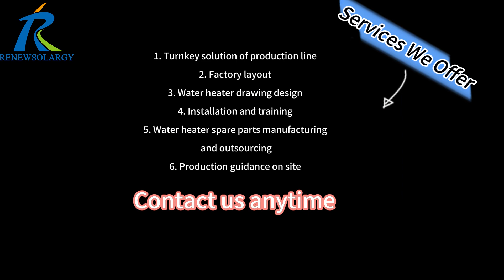Calentador de agua eléctrico Máquina de soldadura de costura recta por plasma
Shandong Zentek Energy and Technology Co. Ltd., un miembro destacado del estimado CSP Holding Group, está a la vanguardia de las industrias de máquinas de producción de calentadores de agua. A través de su dedicación a la investigación y el desarrollo, procesos de fabricación avanzados y un enfoque centrado en el cliente, Zentek se ha hecho un hueco en el mercado. Nos hemos dedicado al diseño, la fabricación, la mejora y la actualización de máquinas personalizados para nuestros clientes de todo el mundo.
Las máquinas que podríamos fabricar: máquinas de producción totalmente automáticas para calentadores de agua solares/eléctricos/revestidos de vidrio/de almacenamiento de gas y cilindros de GLP, incluidas máquinas de chorro de arena y líneas de recubrimiento de esmalte, máquinas para colectores solares planos, como dobladoras CNC y punzonadoras CNC. etc., máquinas de corte por láser y máquinas y líneas de poliuretano para calentadores de agua, tuberías aislantes de PE, refrigeradores, congeladores, etc.
Ventajas por nuestra parte:
1. Las máquinas se pueden personalizar según sus necesidades.
2. Podríamos ofrecer una solución llave en mano de la A a la Z para la línea de producción de calentadores de agua solares/eléctricos y la línea de producción de cilindros de GLP.
3. Diseño técnico y soporte disponibles: podríamos ayudar a los clientes a diseñar los productos
4. Compra de accesorios y materia prima y control de calidad.
5. Más de 10 años de experiencias logísticas internacionales. Podemos hacer EXW, FOB, CIF, etc.;
6. Amplia experiencia en embalaje sin importar el transporte marítimo, terrestre o aéreo.
Nuestras máquinas se han exportado a más de 20 países como India, Egipto, Emiratos Árabes Unidos, Brasil, etc. y solo en los últimos tres años hemos ayudado a A.O. Smith en India, Havells en India, Artel en Uzbekistán con su línea de producción. Seguimos esperando la cooperación con socios de todo el mundo.
Si tiene una necesidad similar, bienvenido a contactarnos:
David Li
Skype: david.renewsolargy
Wechat: blanco971
También puede conocer más sobre nosotros consultando: